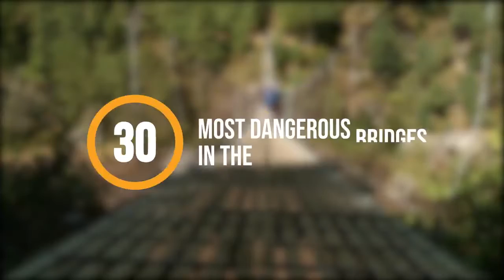The 30 Most Dangerous Bridges in the World